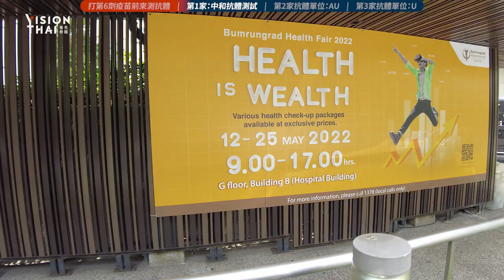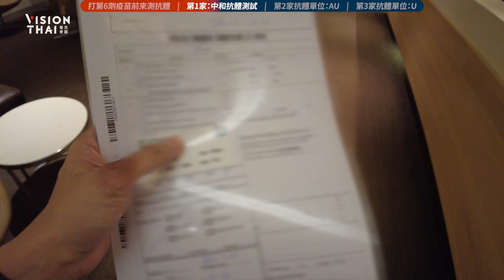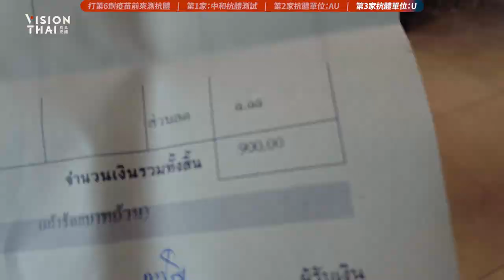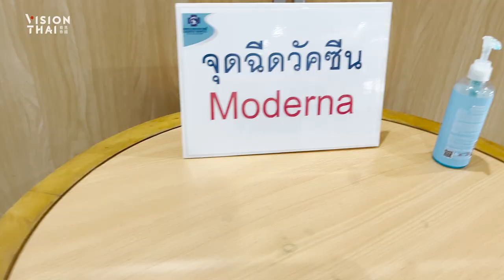新冠疫苗防護力維持多久？打了6劑做"中和抗體測試"全過程【打疫苗測抗體企劃】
這一年來，黑熊一共打6劑 疫苗 並持續做 中和抗體測試。來看看我為什麼這麼做吧！

✦ 影片快速看 ✦
00:00 黑熊又來
02:00 第1家：中和抗體測試
05:11 第2家抗體單位：AU
06:08 第3家抗體單位：U

黑熊接種6劑疫苗組合：
第1、2劑
第3、4、5劑
第6劑

✦ 相關看更多 ✦

打5劑和打3劑一起測中和抗體

確診怎麼辦？

＼VISION THAI 看見泰國 頻道節目／

你說、我說、他說，街訪聽泰國人怎麼說！

↓↓↓ 和黑熊深度看見泰國 ！↓↓↓

從餐廳到 泰國小吃，嚐美食嚼文化...

泰國住哪裡？先幫你試睡不踩雷！

快速搞懂泰國時事、熱門話題